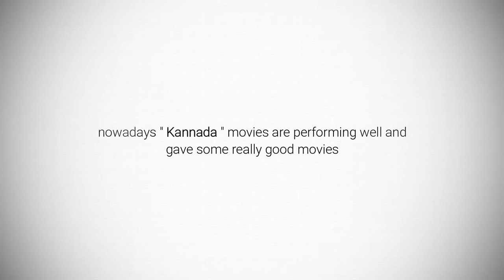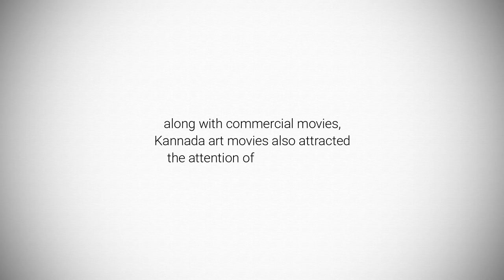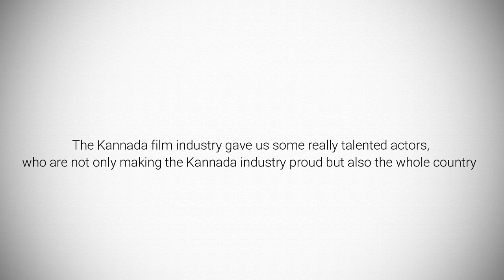History of Kannada Film Industry | Sandalwood | History of Kannada Cinema | कन्नड़ फिल्म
History of the Kannada Film Industry
Sandalwood
 History of Kannada Cinema
Origin of Kannada Cinema
KGF
Kantara

Kannada cinema, also known as Sandalwood, or Chandanavana, is the segment of Indian cinema dedicated to the production of motion pictures in the Kannada language widely spoken in the state of Karnataka. The 1934 film Sati Sulochana directed by Y. V. Rao was the first talkie film in the Kannada language. It was also the first film starring Subbaiah Naidu and Tripuramba and was the first motion picture screened in the erstwhile Mysore Kingdom. The film was produced by Chamanlal Doongaji, who 1932 founded South India Movietone in Bangalore.

'Fact Nuage' is a Hindi channel, which provides you educational videos.